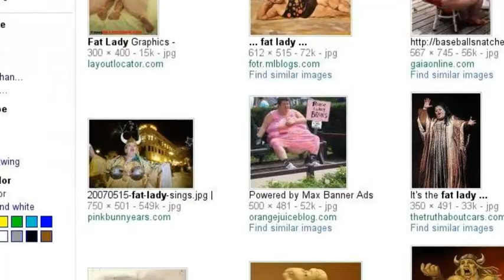shut up continuation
just shut up

look up maddy leflapjack todd on face book
she is awesome and my bff
this video does not show her pic